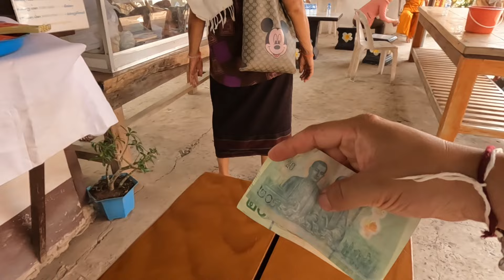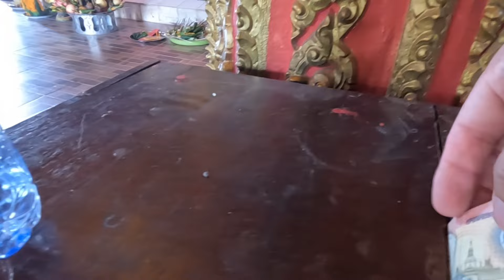พิธีแก้บนขายที่ดินในอเมริกา อึ้ง⁉️ ทังที่อยังไม่ใด้ติดป้ายขายแต่มีคนติดต่อขอชื้อ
💟 ท่านสามารถ ส่ง Supper Thanks และ Supper Stickers
💟 หรือจะสนับสนุนผ่าน ธนาคาร กรุงไทย เลขบัณษี 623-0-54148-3
💟 ขอบพระคุณทุกท่านที่คอยติดตามให้กำลังใจ ด้วยดีเสมอมา🙏🙏🙏🙏🙏🤟🤟🤟🤟